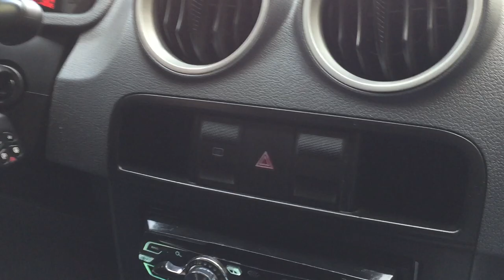Mi morcilla negra en el orto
1320 watts en el orto